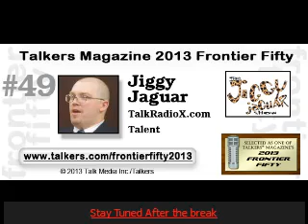JJTV10: Gloria Rhodes Berlin